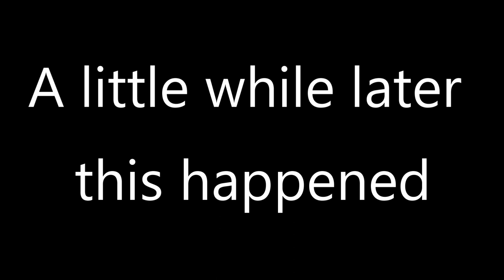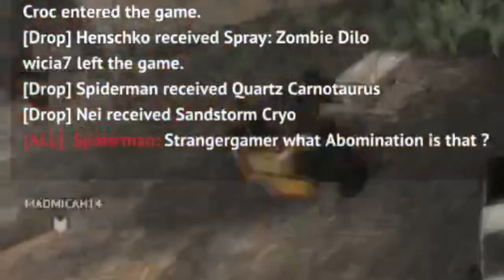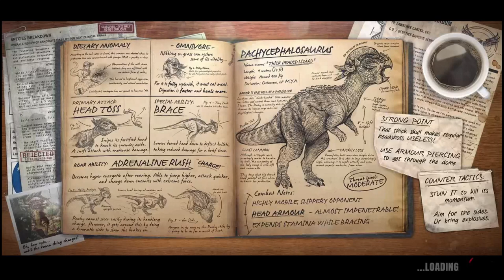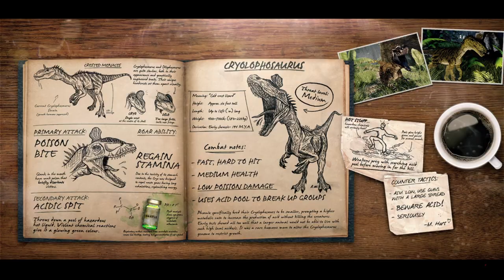MEGARAPTOR SPINO!!!!!!!!! | Primal Carnage Extinction | Brand New Spino Mut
Something epic dropped into the store and of course I going to make video about it.